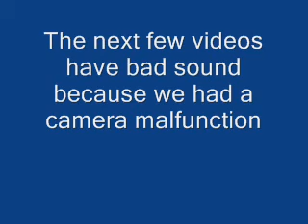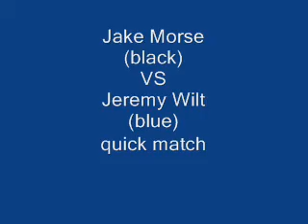Onsted garage boxing 2010 part 2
Boxing in Justin's garage. sorry about the sound quality in some of the videos. ***camera malfunction*** checkout the rest of our matches at Part 2.5